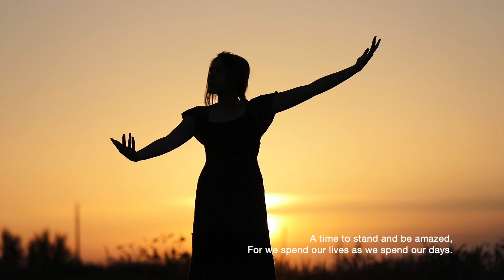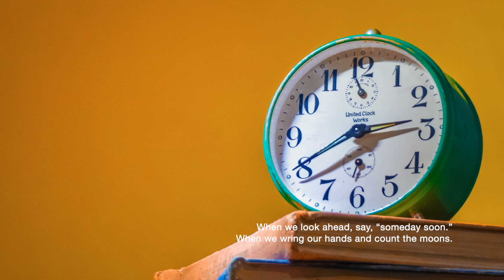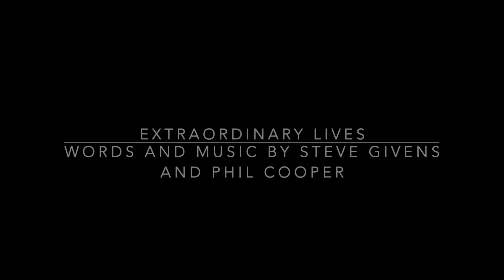Extraordinary Lives 2024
Music video for song, Extraordinary Lives, composed by Phil Cooper and Steve Givens and performed by Phil Cooper (piano), John Caravelli (guitar), and Steve Givens (vocal).